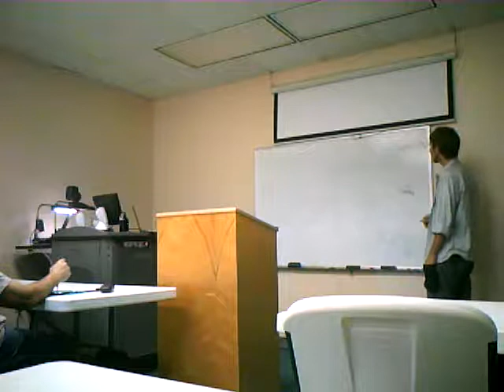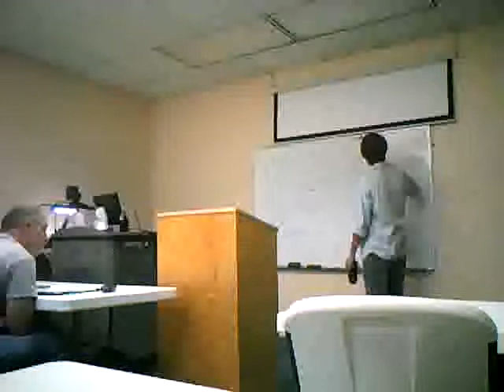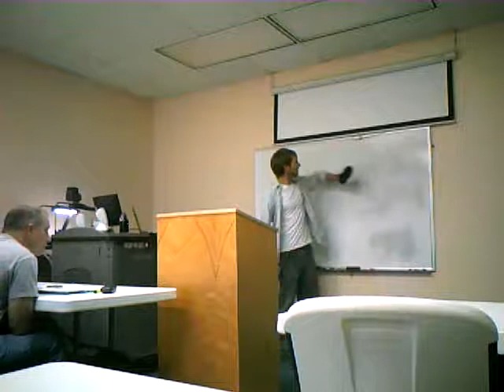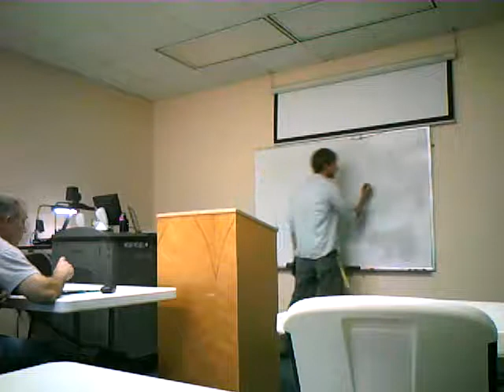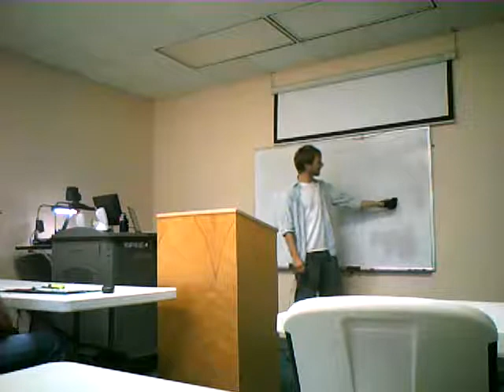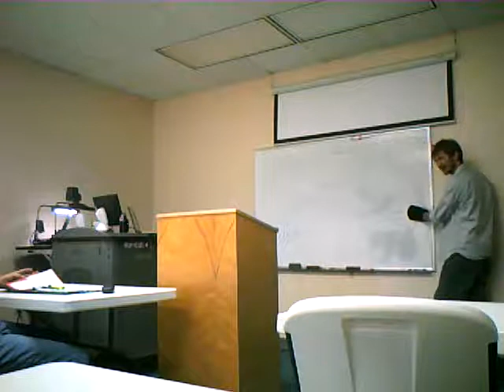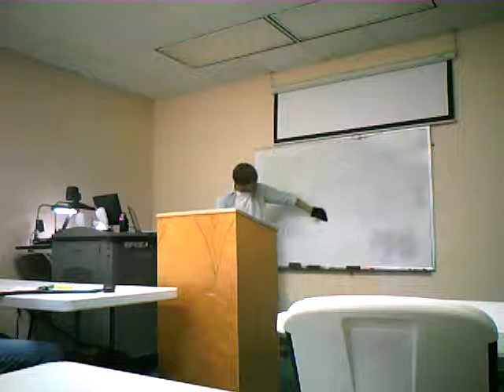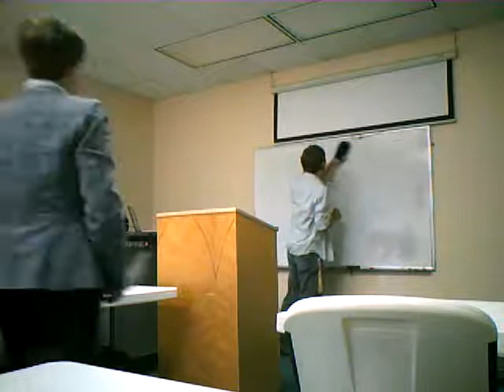Tom's Lecture!!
Sir Thomas giving a guest lecture on Intelligence Theory in Dr. Warfel's Educational Psychology class ^^